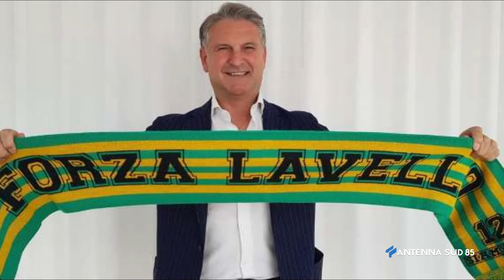La Puglia nel Pallone del 13 Maggio 2021